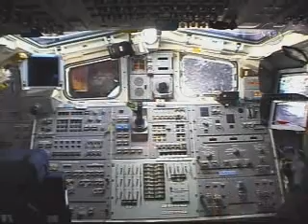STS-123 Flight Day16:wake-up call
Flight Day 16